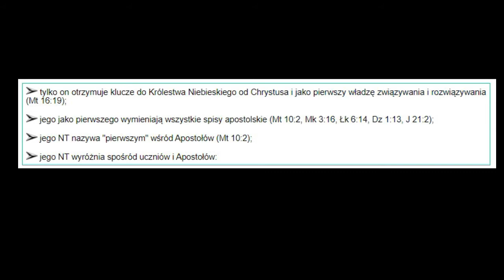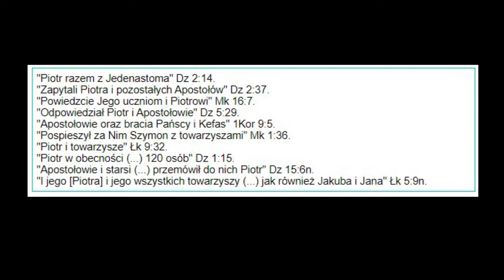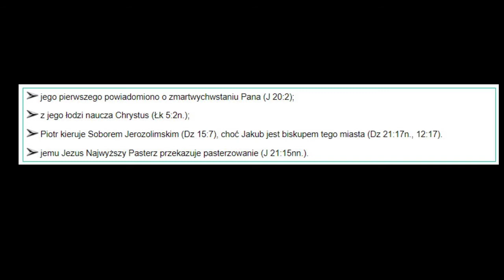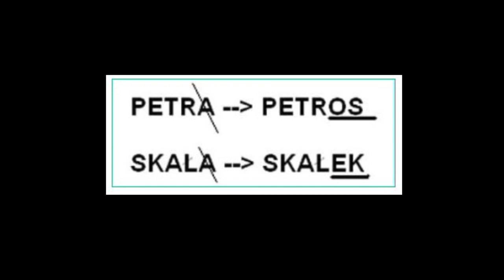Świadkowie Jehowy i ich piotrowa OPOKA